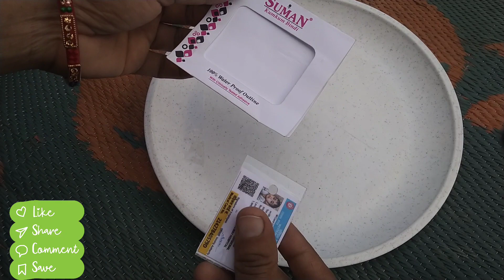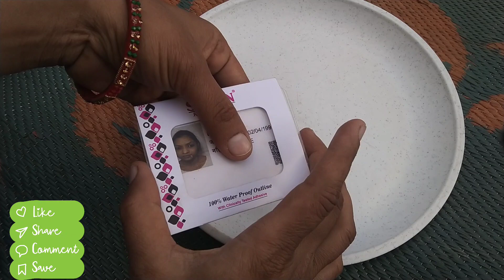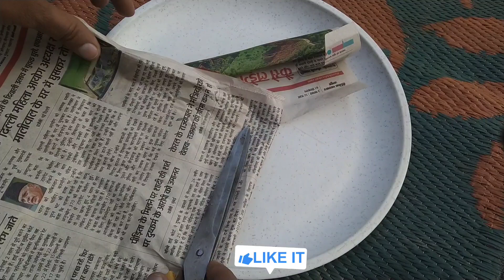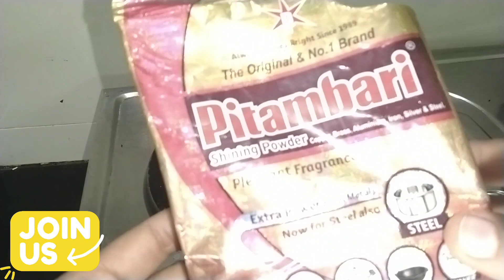बंदी के खाली पैकेट का ऐसा use कही नहीं देखा होगा। आपके मुठ्ठी में ऐसी tips। healthy kitchen tips।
Your question ❓

 kitchen tips.
how to2 arrange vegetables in kitchen.

kitchen Tips, kitchen tips and Tricks, amazing kitchen
Tips, best kitchen Tips, kitchen ke Tips,kitchen
Tips, kitchen easy cooking Tips,mast cooking
Tips,smart kitchen Tips, ,useful kitchen Tips, kitchen
Tips, Tips and Tricks, Tips for kitchen, Tips f seor
kitchen tips,10 useful kitchen tips, 5 best kitchen tips
and tricks,kamal ke tips,kitchen Cleaning Tips and
Tricks, kitchen ideas,smart kitchen Tips ,kitchen
tips, kitchen Cleaning tips and tricks, kitchen
ideas,useful cooking tips and tricks, effective tips for
kitchen, kitchen organization, time saving kitchen
Tips,habits for clean and organized kitchen, amazing
kitchen Tips, 15 useful kitchen tips and tricks in Hindi,
kitchen Cleaning tips and tricks, new kitchentips,
very useful kitchen tips and tricks, tips,easy,how to
work in a kitchen with no experience, how to make
kitchen work easier,how can I make my kitchen work
faster,innovative kitchen Tips,most useful kitchen
Tips, new kitchen Tips, 21 kitchen Tips, kitchen tips for
home, kitchen tips in hindi,unique kitchen Tips,Indian
kitchen Tips, kitchen Tips ,kitchen tips marathi,10
amazing kitchen Tips,essential kitchen Tips,10 best
kitchen Tips and Tricks, disinfectant,lockdown
recipes,habits for a clean kitchen, kitchen Cleaning
tips,kitchen recipes Indian, 10
,how
to make kitchen work easier, 10 innovative kitchen tips
for those who don't like to spend a lot of time in
awesome kitchen tips and tricks in Hindi, bilkul naye
kitchen ke tips,10 awesome kitchen tips and tricks in
Hindi, 10 new time saving kitchen tips ,very useful
kitchen tips for daily routine, best kitchen tips and
tricks, eight kitchen tips and tricks, 11 kitchen tips,
bahut hi zaroori aur upyogi kitchen ke tips, 6 kitchen
tips and tricks, kitchen tips and tricks for all women
amazing kitchen tips and tricks cooking
kitchen hacks cooking tips, amazing kitchen tips and
tricks, useful kitchen tips and tricks in Hindi, amazing
kitchen tips and tricks cooking tips, most important
kitchen tips useful kitchen hacks | useful kitchen
hacks to make your life is there easier, smart kitchen
hacks, useful kitchen tips and tricks, it is smart kitchen
 occasion- bucket
cleaning tips.
एकबार जरूर देखें | kitchen tips / Hacks
Amazing Kitchen Tips, amazing tips, cooking hacks,
time saving cooking tips, kitchen tips, kitchen hacks,

Kitchen Tips/Amazing Amazing Kitchen Tips | Kitchen
Hacks/ Smart home maker
मटर छिलने का ये नया तरीका देखा क्या, बहुत जरूरी विडियो है

अब से किचन का हर काम होगा परफेक्टली जिससे आप बनेंगे स्मार्ट
होम मेकर || kitchen tips
Kitchen Tips and Tricks, useful kitchen Tips, everyday
नहीं सुने होंगे, यूज़फुल किचन टिप्स एंड ट्रिक्स, किचन के उपयोगी
टिप्स एंड यूजफुल किचन टिप्स, व्हाट आर द किचन टिप्स, हाउ कैन
आई मेक माय किचन वर्क easy, what are the kitchen
चालाकी से इन टिप्स को फॉलो करके आप भी अपने बहुत सारे रुपए

बहुत काम के किचन टिप्स / Kitchen Tips and Tricks/Useful
Kitchen Tips /Cooking Tips
tips,how to work in a kitchen with no experience

सालो साल चलने वाले इस टिप्स को जरूर
अजमा कर देखना || kitchen tips
अब किचन की परेशानी हमेशा के लिए खत्म ||

Vamshi Green kitchen